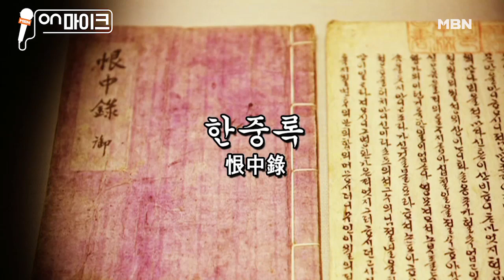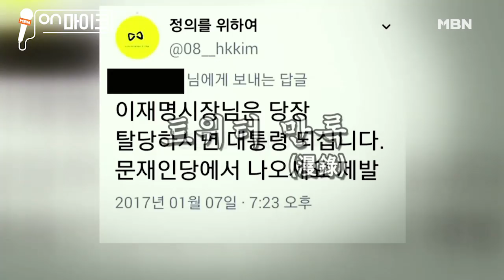진짜 혜경궁 화난다! 혜경궁 김씨는 누굽니꽈~~~!! [ON마이크]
혜경궁 홍씨는 한중록을 남기고 혜경궁 김씨는 트위터 만록을 남긴다
혜경궁 김씨 누굽니까?!